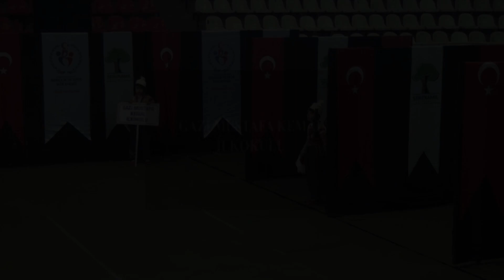Gazi Mustafa kemal İlkokulu / MEB Halk Oyunları İl Yarışması - Gaziantep / 2017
(Minikler Düzenlemesiz Dal)